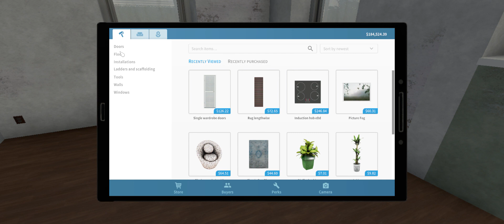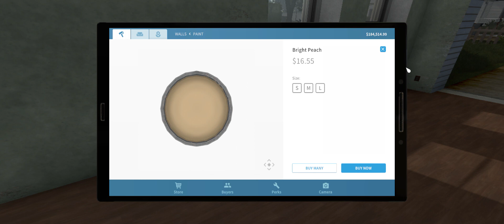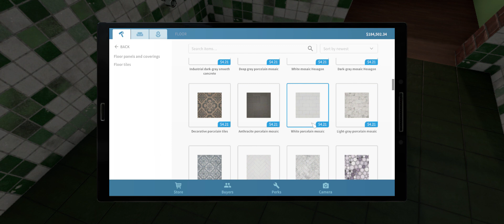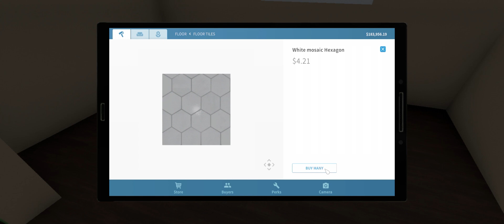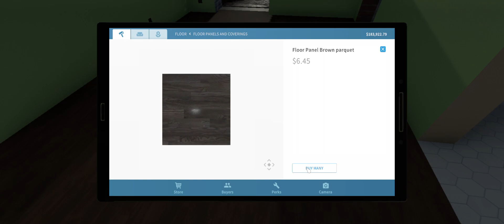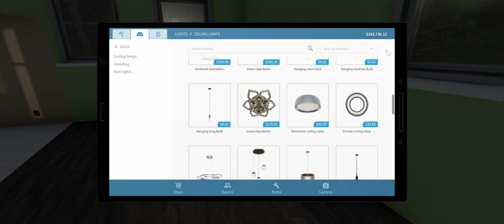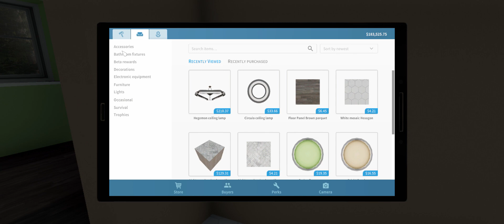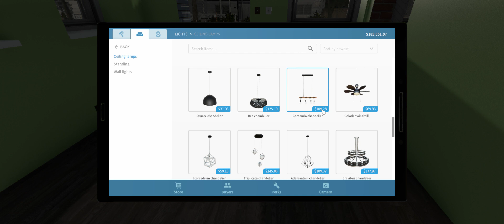House Flipper "Campers House" rebuild part 1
Flipping campers house